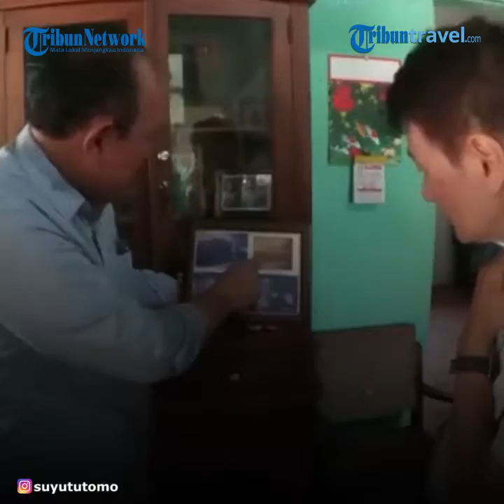Destinasi Wisata Sejarah di Karawang, Bung Karno Menghabiskan Waktu Istirahatnya di Tempat ini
TRIBUN-VIDEO.COM– Karawang, Jawa Barat memiliki peran tersendiri dalam sejarah proklamasi kemerdekaan Indonesia .

Daerah tersebut memiliki beberapa tempat yang bisa dikunjungi untuk merayakan HUT ke-75 Republik Indonesia pada Senin (17/8/2020).

Tempat pertama yang bisa dikunjungi untuk napak tilas kemerdekaan Indonesia adalah Rumah Djiaw Kie Siong di Rengasdengklok.

“Rumah terpencil di pinggir kali. Rumah milik orang Tionghoa ini relatif aman untuk persembunyian,” kata Sejarawan sekaligus pendiri Komunitas Historia Indonesia (KHI) Asep Kambali kepada Kompas.com, Jumat (14/8/2020).

 Rumah itu adalah milik seorang petani yang lahir sekitar tahun 1880 di Desa Pacing, Sambo, Karawang bernama Djiauw Kie Siong.

Pada 16 Agustus 1945, Bung Karno, Mohammad Hatta, Fatmawati, dan Guruh Soekarnoputra dijemput para pemuda kelompok Menteng 31 dan dibawa ke sana.

 Rumah tersebut dipilih menjadi tempat persinggahan Bung Karno dan lain-lain karena letaknya yang tidak mencolok dan ditutupi pepohonan yang rimbun.

Selama berada di sana, Asep menuturkan bahwa sebagian besar waktu yang dihabiskan oleh Bung Karno dan Mohammad Hatta adalah beristirahat.

Saat ini, lokasi rumah milik anggota Pembela Tanah Air (PETA) tersebut sudah tidak lagi tepat di pinggir Sungai Citarum lantaran dipindahkan guna menghindari abrasi.

Kendati demikian, lokasi pemindahan tidak cukup jauh dan hanya sekitar 150 meter dari tempat aslinya.

 Bahkan, kamar tempat Bung Karno dan Moh. Hatta menginap pun masih terjaga baik.

Artikel ini telah tayang di Kompas.com dengan judul "Wisata Sejarah Kemerdekaan RI di Karawang", Klik untuk baca
Penulis : Nabilla Ramadhian